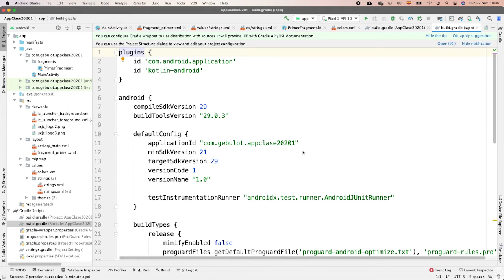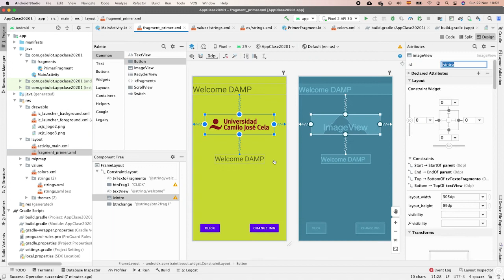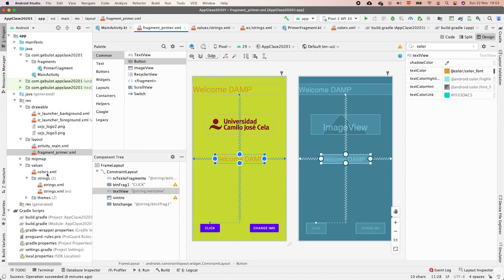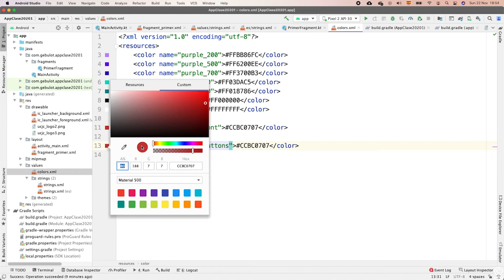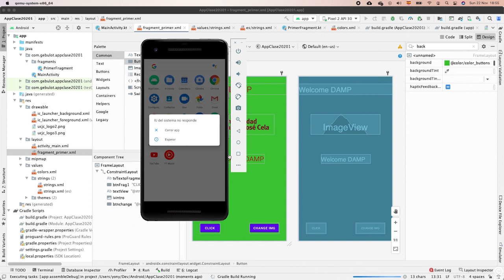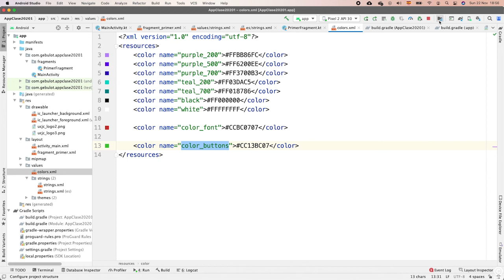Android Básico: Colors.XML